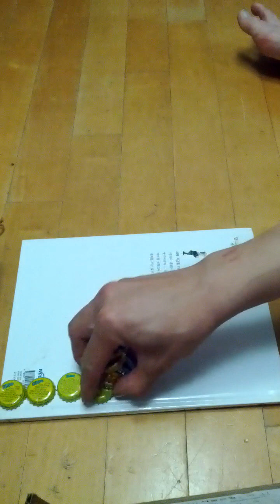Checking lots of Bottlecaps(Crowns) once an every month-18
Sun 5th May 2024(AH 1445 Shawwal 26th)...
I made South Korean 315 kinds each 2 packets.
And I'm hearing 3 videos of Hajon